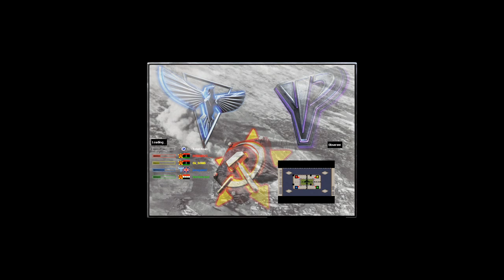Oil Derrick in Center v7 - Red Alert 2 & Yuri's Revenge online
Yosef Anan#9239